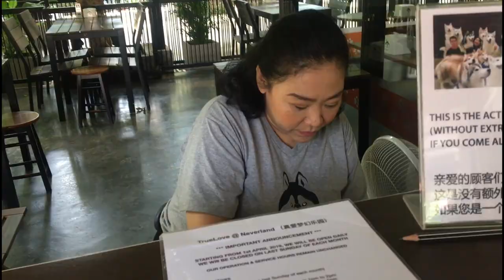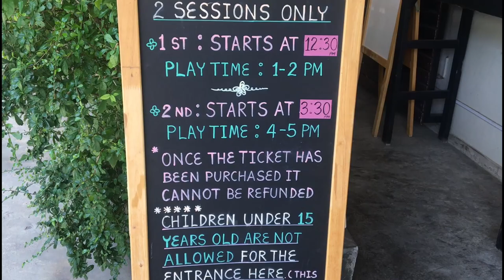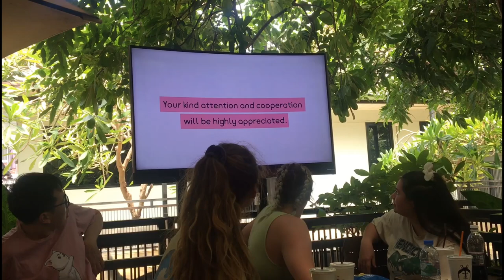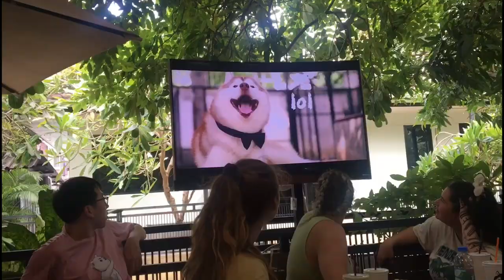Famous Dog Café in Thailand｜Vlog#5｜Siberian Husky Café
Hello everyone! This is my very first travel vlog in Thailand. I'm a dog lover (my other side😊) and so I decided to visit the most famous dog café here, the True love @ Neverland Café. True Love @ Neverland is the first and only Siberian husky café in the world. It's the perfect destination for dog lovers (like me) travelling to Thailand. I  provided some itineraries (transpo in going to the cafe) for you, in case you're planning to visit. I hope you enjoy watching my first travel vlog!